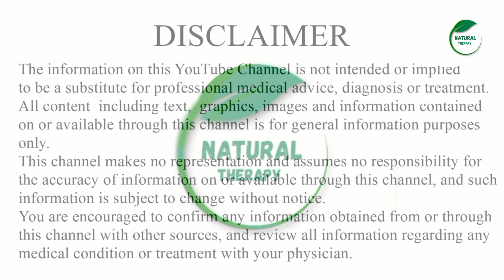Les incroyables bienfaits de la coriandre pour la santé - Tout ce que vous devez savoir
Dans cette vidéo, nous allons discuter des incroyables bienfaits de la coriandre pour la santé. La coriandre, également connue sous le nom de cilantro, est une herbe aromatique largement utilisée dans la cuisine et la médecine traditionnelle.

Dans cette vidéo, vous apprendrez :

- Les différents bienfaits pour la santé de la coriandre, tels que sa capacité à réduire l'inflammation, à améliorer la digestion, à réguler le taux de sucre dans le sang et à renforcer le système immunitaire.
- Comment incorporer la coriandre dans votre alimentation quotidienne, y compris des recettes savoureuses et faciles à préparer.

Si vous êtes intéressé à améliorer votre santé et votre bien-être général, ne manquez pas cette vidéo sur les incroyables bienfaits de la coriandre.